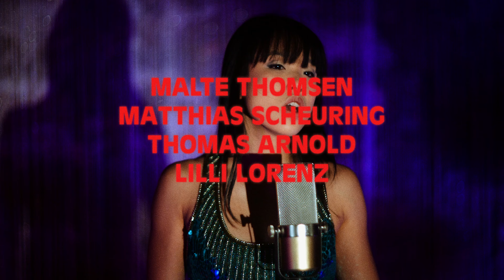JOLLY ROGERS - Trailer German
Samuel und Theo sind zwei in Vietnam gestrandete Deutsche. Lethargisch und schwitzend fristen sie ihre Zeit in der Bar "Jolly Rogers", ein Ort, an dem jegliches Zeitgefühl abhandengekommen ist. In losen Gedankenketten philosophieren die beiden über ihre ursprünglichen, gescheiterten Lebenspläne und dass sie jetzt endlich den großen Coup landen wollen. Während sie darauf warten, treffen sie auf die verschrobenen Gäste der Bar und werden in so manche absonderliche Begegnung verwickelt. Doch auf wen warten Samuel und Theo eigentlich? Und werden sie dadurch wirklich in eine besser Zukunft starten können?
Warten auf Godot in Vietnam mit Drogen und einer Prise Tarantino.

Regie // Alexander Schröder
Drehbuch // Lena Fakler
Kamera // Marcus Hafner